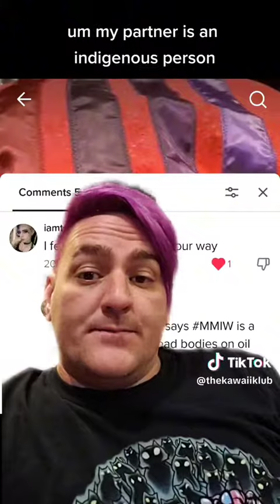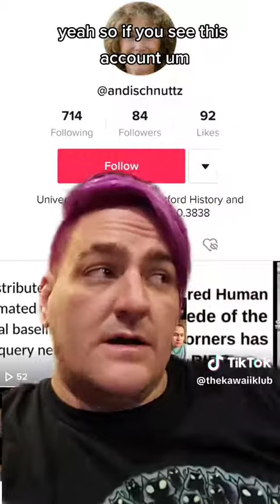CultMapping Durangocide landback MMIW ICWA